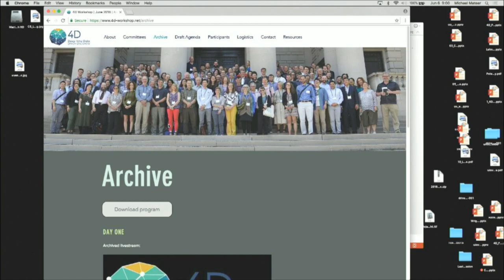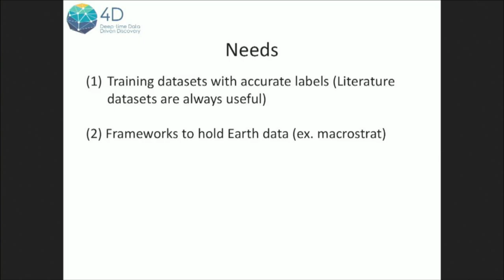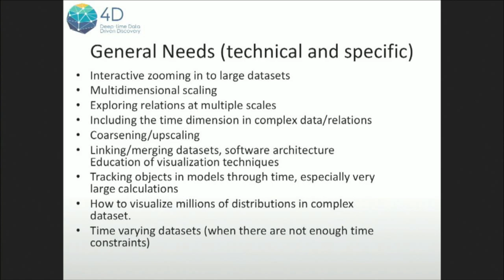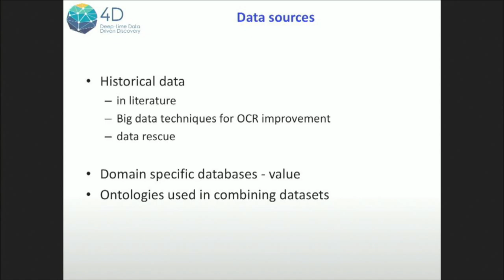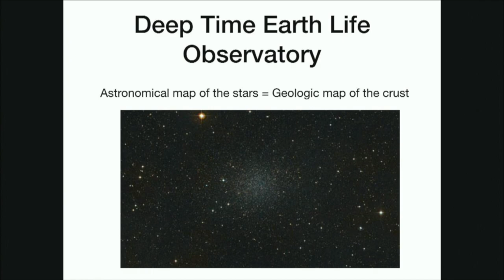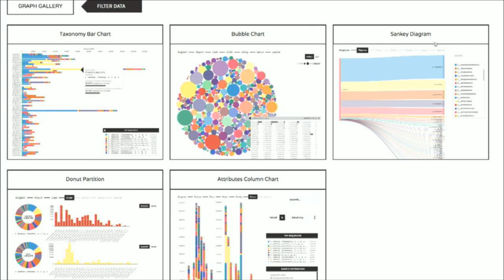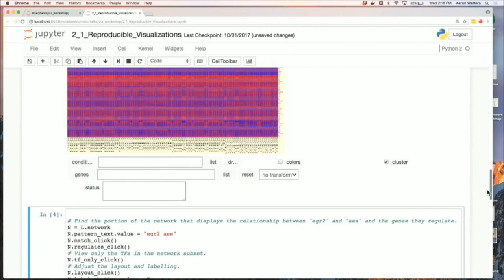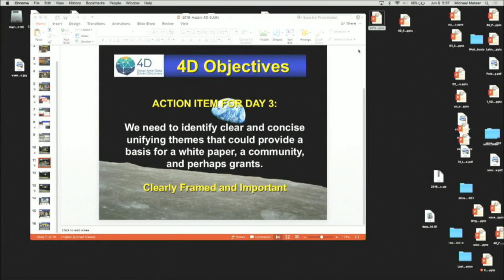4D Sessions Day 3 Edited